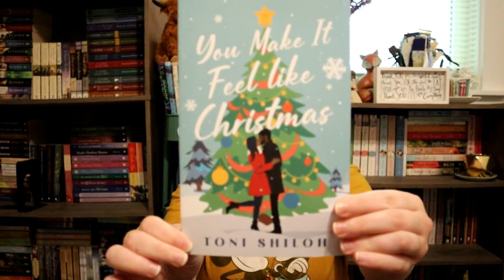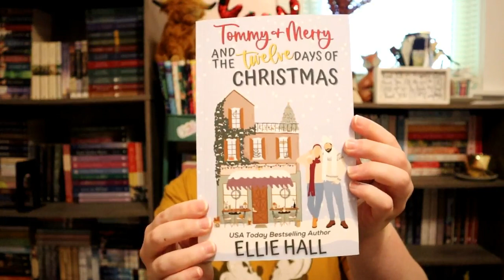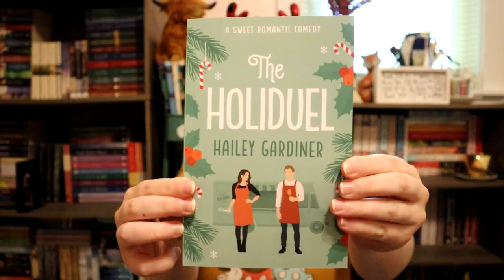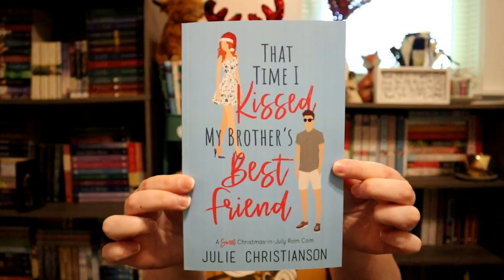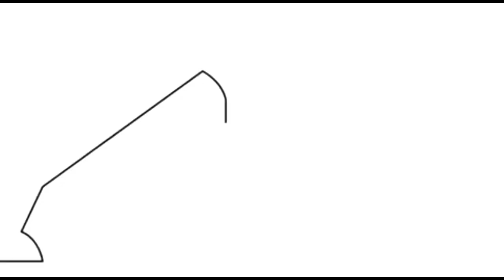🎄 Christmas in July 🎄 Book Haul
I'm getting into the Christmas mood already, so here is a haul to hold us over!